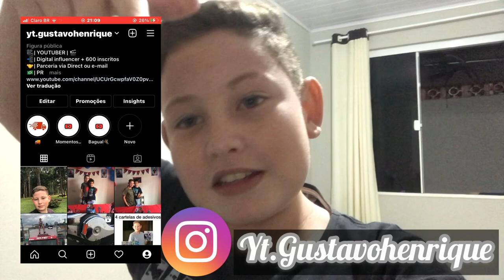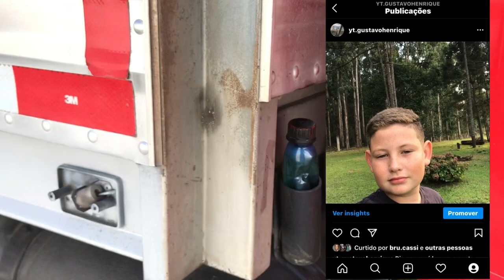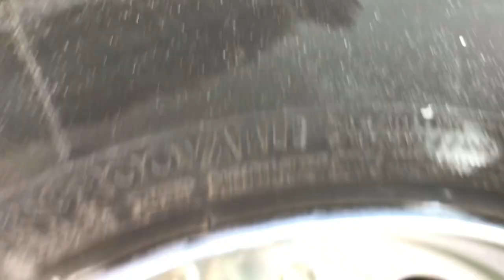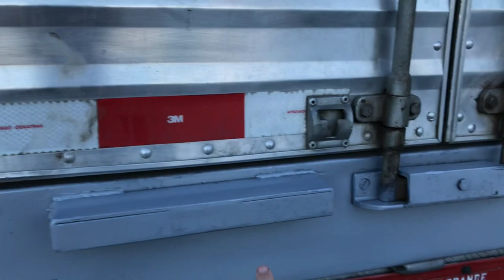colocamos as rodas de alumínio (versão barata ) + pintamos o baú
fala gurizada tudo blz no vide de hoje fizemos nossa roda de alumínio
e pintamos o baú da mercedinha espero que goste ja vai deixando o like e se inscrevendo se vc ainda não é inscrito  e me seguindo no instagram vlw deus cos anjos tudi bão

obrigado por ter assistido vlw deus cos anjos tudi bão